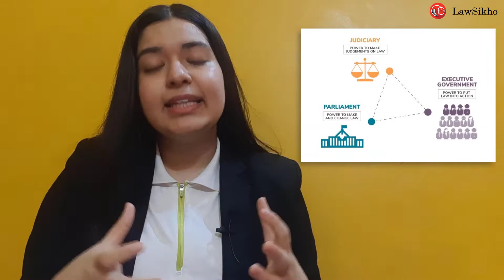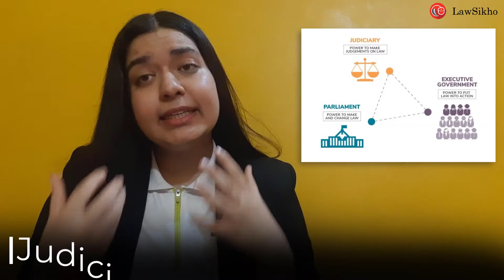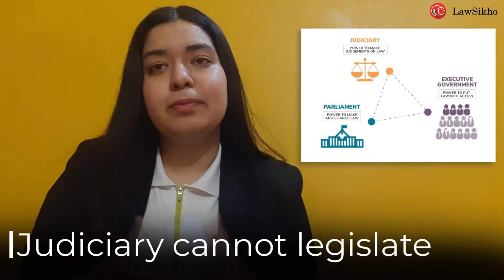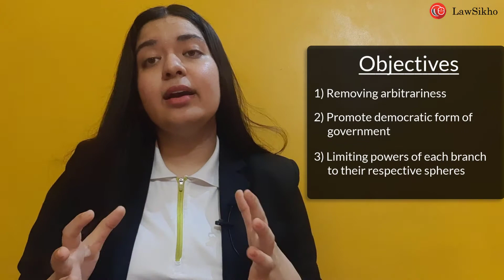Separation of powers और उसके महत्त्व को समझे | LawSikho Hindi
Separation of Powers and its Relevance | Separation of powers और उसके महत्त्व को समझे  52C2EETCK8526UVS

"0:11- Separations of power
0:27-Core power and function of each organ of government
0:40-No Interfere in core functions and power
0:46-Check and balance
1:01-Organs of government
1:12-Judicial review
1:31-Ordinance by President
2:06-Not a watertight separation
2:17-Objectives
2:46-No Arbitrary power
3:04-Limits of organs
3:38-Balance in wings of  government
3:52-United Kingdom
4:07-United States of America
4:38-Status In India"

""""""""""""""""""""""""""""""""""""""""""""""""""""""""""""""""""""""""""""""""""""""""""""""""""""""""""""""""""""""""""""""""""""If you liked this video and think you can contribute to making such videos, we have an """""""""""""""""""""""""""""""""""""""""""""""""""""""""""""""""""""""""""""""""""""""""""""""""""""""""""""""""""""""""""""""""""PAID INTERNSHIP PROGRAM"""""""""""""""""""""""""""""""""""""""""""""""""""""""""""""""""""""""""""""""""""""""""""""""""""""""""""""""""""""""""""""""""""""""""""""""""""""""""""""""""""""""""""""""""""""""""""""""""""""""""""""""""""""""""""""""""""""""""""""""""""""""""""""""" with the following perks:
- Minimum 3-4 hours of work only
- No minimum internship period, just completion of the targets
- Cash prizes once a month for outstanding performance
- INTERNSHIP COMPLETION Certificate